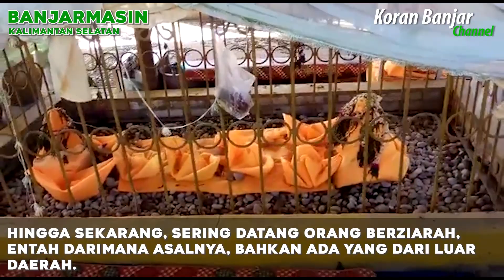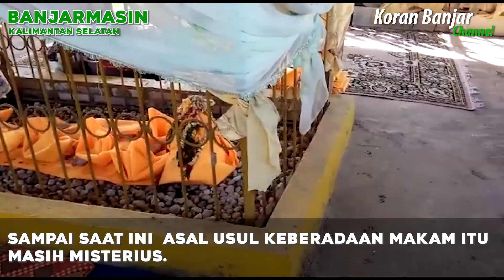MENELUSURI ASAL USUL MAKAM KERAMAT TAK BERTUAN DI MANTUIL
JIKA KITA MELINTASI JALAN MANTUIL KELURAHAN MANTUIL PERMAI, KECAMATAN BANJARMASIN SELATAN, TERLIHAT DARI KEJAUHAN SEBUAH MAKAM DITENGAH SAWAH.

MAKAM BERPAGAR KUNING BERBENTUK KUBAH ITU, MERUPAKAN MAKAM KERAMAT TAK BERTUAN, TIADA SEIRANG PUN YANG TAHU, ASAL MUASAL MAKAM TERSEBUT.

JURNALIS KORAN BANJAR CHANEL MENCOBA MENCARI TAHU, TENTANG ASAL MULA KEBERADAAN MAKAM ITU.

SALAH SATU WARGA YANG TINGGAL DI DEKAT MAKAM BERNAMA HELDAWATI, KETIKA DITEMUI KORAN BANJAR CHANEL, SELASA, 3 NOVEMBER 2020, PUKUL 15.00 WITA, MENUTURKAN.

SEJAK DIRINYA TINGGAL MENETAP DI KAMPUNG TERSEBUT, MAKAM KERAMAT ITU SUDAH ADA, DENGAN NISAN YANG TAK ADA TULISANNYA.

MENURUTNYA, DIPERKIRAKAN MAKAM ITU BERUSIA 40 TAHUN, SEDANGKAN DIRINYA TINGGAL DI KAWASAN TERSEBUT SUDAH 20 TAHUN LAMANYA.

KONON MENURUT CERITA MASYARAKAT, MAKAM ITU BERPINDAH POSISI DENGAN SENDIRINYA, SEMULA BERADA DI PINGGIR SUNGAI, HINGGA MENUJU KE TENGAH SAWAH.

KEJADIAN ANEH LAINNYA DIKISAHKAN, SALAH SEORANG WARGA SETEMPAT, MENCUCI KELAMBU YANG MENUTUPI MAKAM TERSEBUT, KARENA KOTOR.

NAMUN TIBA-TIBA  DI HARI ITU, KAMPUNG DI MANTUIL TERJADI ANGIN RIBUT, SEPERTI BADAI. PADAHAL SEBELUMNYA SETIAP HARINYA CUACA SELALU CERAH.

PENGHUNI MAKAM SEOLAH TIDAK INGIN KELAMBU MILIKNYA DICUCI OLEH ORANG YANG TIDAK BERSIH HATINYA

HINGGA SEKARANG, SERING DATANG ORANG BERZIARAH, ENTAH DARIMANA ASALNYA, BAHKAN ADA YANG DARI LUAR DAERAH.

SAMPAI SAAT INI  ASAL USUL KEBERADAAN MAKAM ITU MASIH MISTERIUS.

ADA YANG MENGATAKAN SEORANG SYEKH BERNAMA MAULANA AL IDRUS, NAMUN ADA JUGA YANG MENGATAKAN, SEORANG PEREMPUN BERNAMA GUSTI PUTRI MAYANG SARI

LEON/KORANBANJAR.NET

Koran Banjar Channel merupakan channel resmi milik koranbanjar.net yang membahas isu menarik di tengah masyarakat.